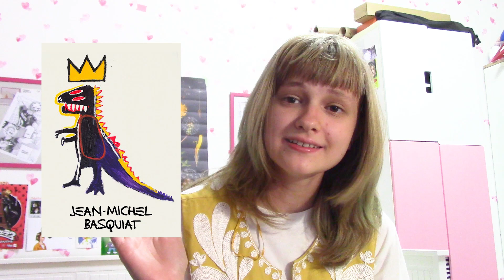aket create мастер класс или что я узнала о шелкографии!!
сходила на мастер класс к aket create и повеселилась делая шелкографию
это мой отзыв о мастер классе бейсекли всё